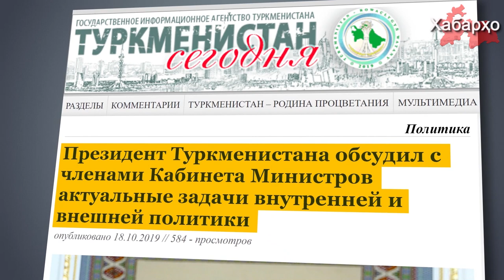Бердымухамедов озаботился экспортом “излишков продовольствия”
18 октября вице-премьер по вопросам торговли Чары Гылыджов отчитался перед президентом Гурбангулы Бердымухамедовым о проведении мер по поддержке малого и среднего бизнеса, а также о работе по расширению производства импортозамещающей и экспортноориентированной продукции, сообщает госинформагентство ТДХ.